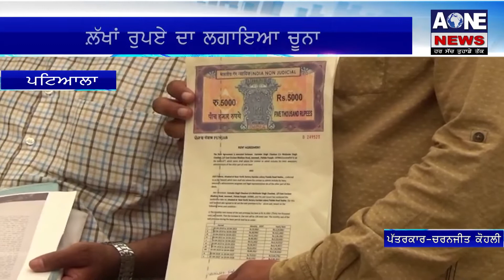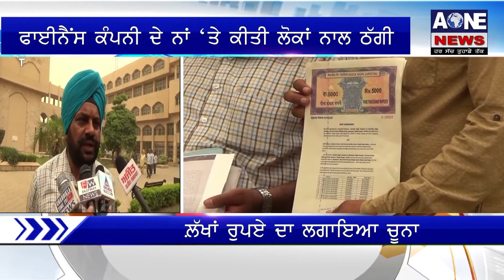Aone Punjabi News | Patiala | ਫਾਈਨੈਂਸ ਕੰਪਨੀ ਦੇ ਨਾਂ ‘ਤੇ ਕੀਤੀ ਲੋਕਾਂ ਨਾਲ ਠੱਗੀ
ਫਾਈਨੈਂਸ ਕੰਪਨੀ ਦੇ ਨਾਂ ‘ਤੇ ਕੀਤੀ ਲੋਕਾਂ ਨਾਲ ਠੱਗੀ
ਲ਼ੱਖਾਂ ਰੁਪਏ ਦਾ ਲਗਾਇਆ ਚੂਨਾ

What'saap no.94784-84087